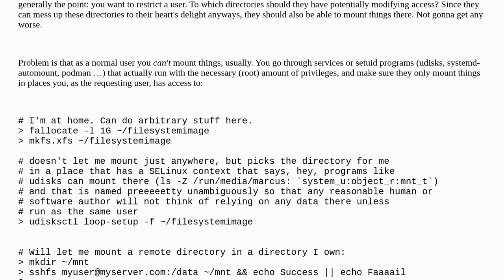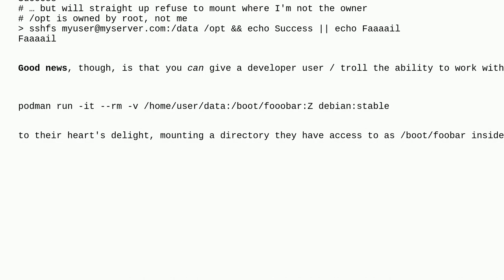Unix: Where could mount points exist, or not exist?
Where could mount points exist, or not exist?

A special thanks goes out to the awesome community

  linux mount